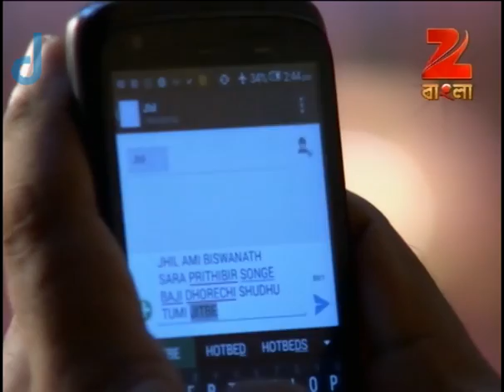Tumi Robe Nirobe | Bangla Serial | Full Episode - 226 | Shweta Bhattacharya | Zee Bangla